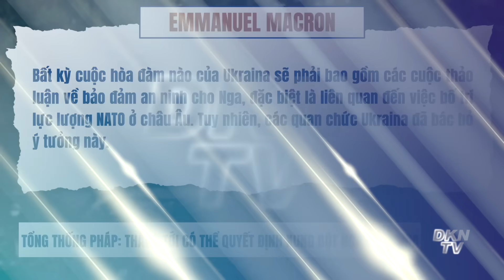Thân phận tân Bộ trưởng quốc phòng TQ được hé lộ?; Thủ tướng Anh lên án cuộc biểu tình ủng hộ Hamas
Toàn cảnh quốc tế 12/11:

- Hezbollah cho biết mặt trận với Israel sẽ vẫn hoạt động
- Anh: Cảnh sát chuẩn bị cho cuộc biểu tình ủng hộ Palestine lớn nhất
- Thủ tướng Anh lên án cuộc biểu tình ủng hộ Hamas
- Tổng thống Pháp: Tháng tới có thể quyết định xung đột Nga - Ukraina
- Nga mở cuộc điều tra 'hành động khủng bố' sau vụ tàu trật bánh
- Chuyến thăm Nga của vị Thượng tướng hé lộ thân phận tân Bộ trưởng quốc phòng Trung Quốc
- Thái độ kỳ lạ của Tướng Trung Quốc với Tổng thống Nga